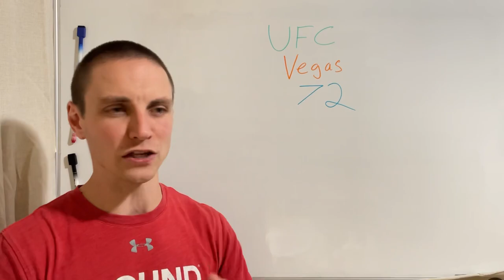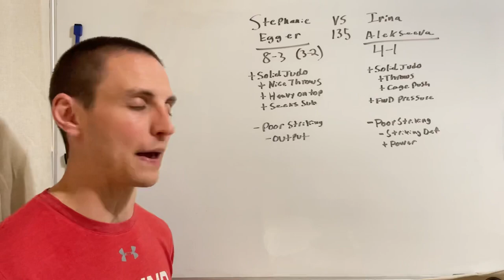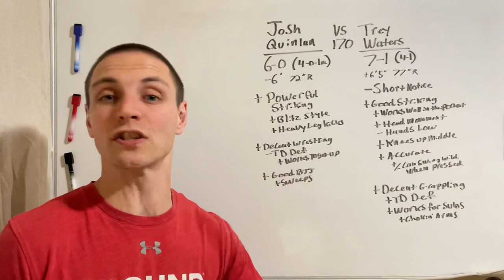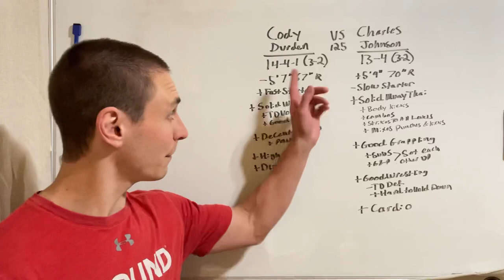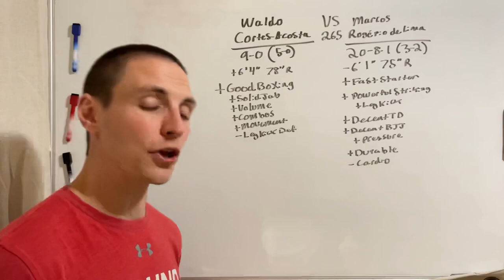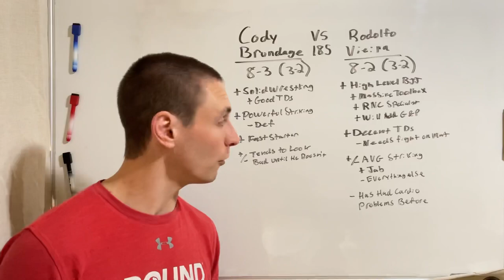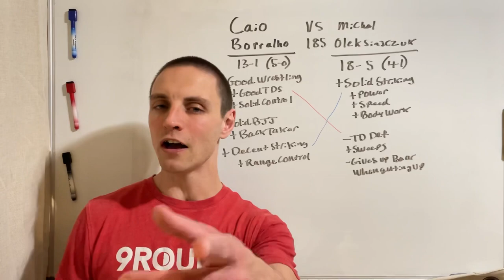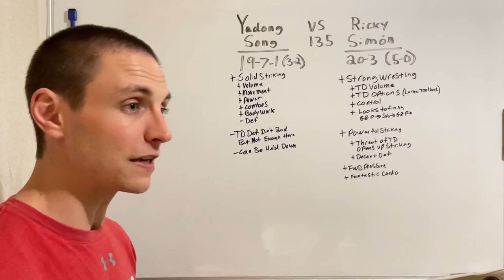UFC Fight Night Song vs Simon Predictions And Full Card Breakdown UFC Vegas 72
UFC Fight Night Song vs Simon Full Card Breakdown. (UFC Vegas 72)

0:00 Welcome
1:12 Hailey Cowan vs Jamey-Lyn Horth
3:23 Brian Kelleher vs Journey Newson
5:15 Stephanie Egger vs Irina Alekseeva
8:18 Josh Quinlan vs Trey Waters
12:08 Cody Durden vs Charles Johnson
18:05 Natan Levy vs Pete Rodriguez
20:09 Martin Buday vs Jake Collier
22:48 Waldo Cortes-Acosta vs Marcos Rogerio de Lima
26:29 Julian Erosa vs Fernando Padilla
28:22 Cody Brundage vs Rodolfo Vieira
32:34 Caio Borralho vs Michal Oleksiejczuk
35:05 Yadong Song vs Ricky Simon